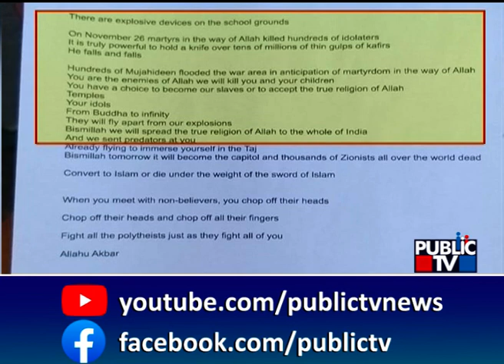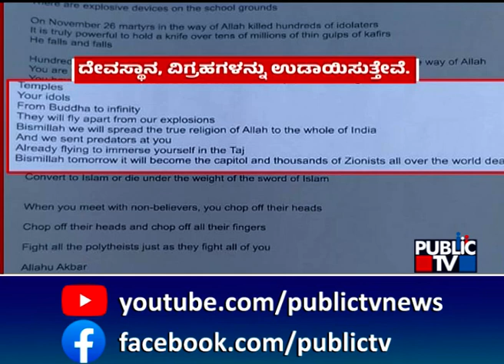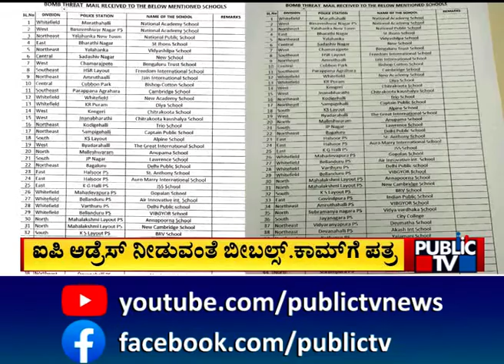ವಿದೇಶಗಳ ಶಾಲೆಗಳಿಗೂ ಹುಸಿ ಬಾಂಬ್ ಮೇಲ್..! | Public TV